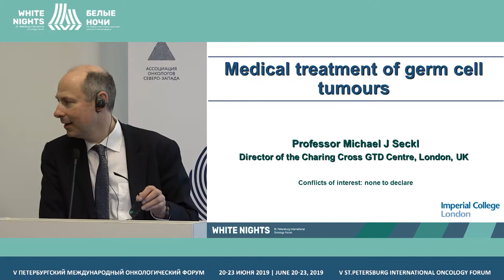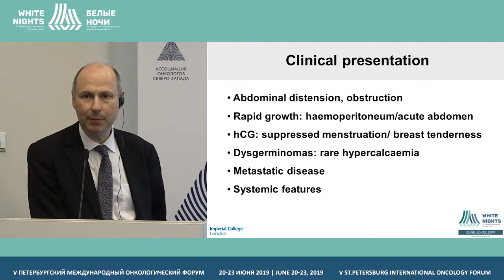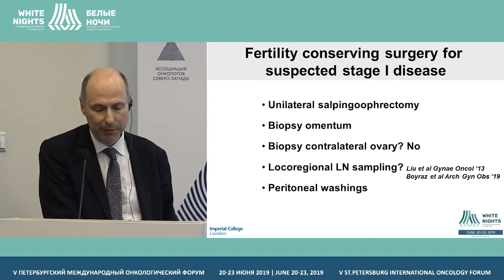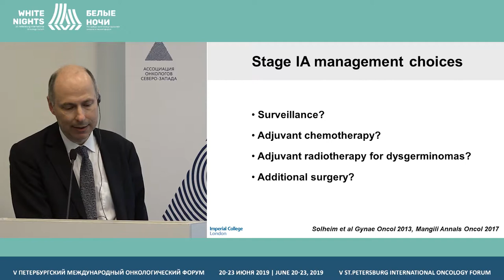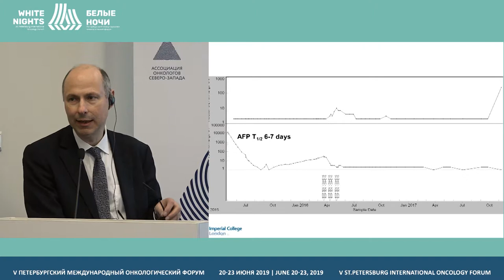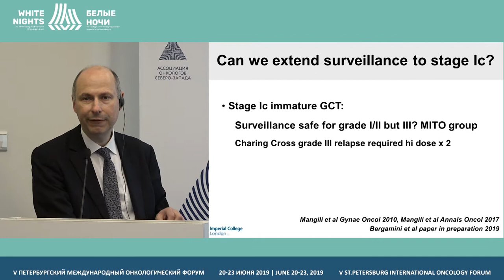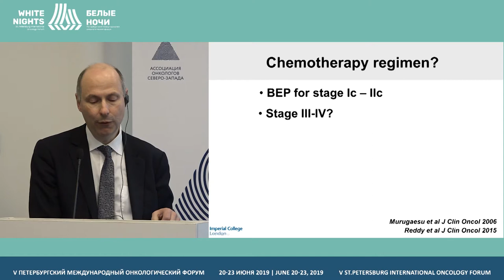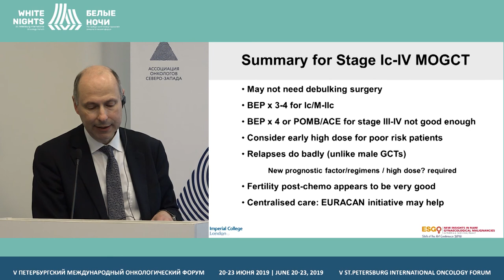Лекарственная терапия герминогенных опухолей женского полового тракта (Michael J Seckl)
Michael J Seckl, EOTTD, London, UK